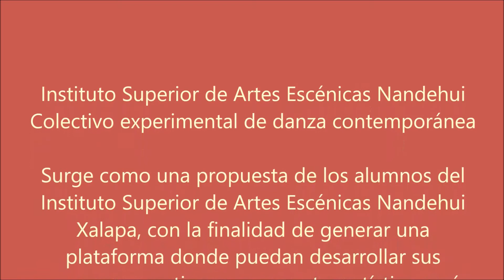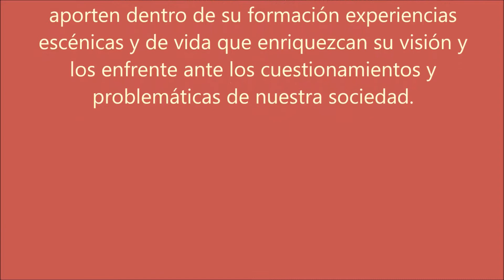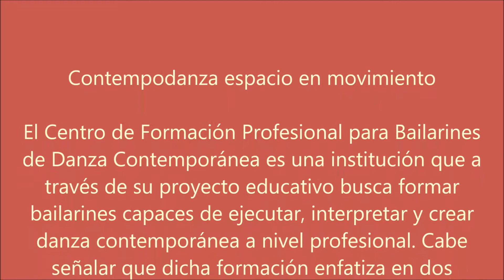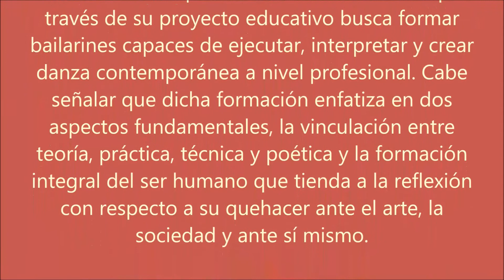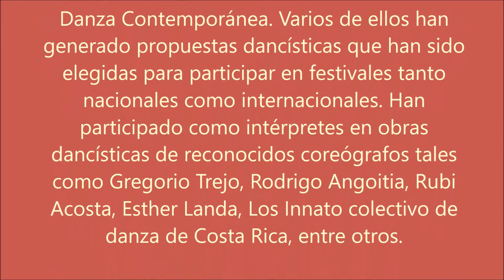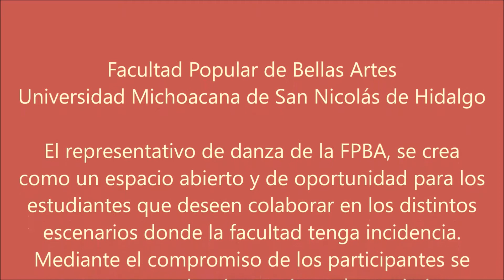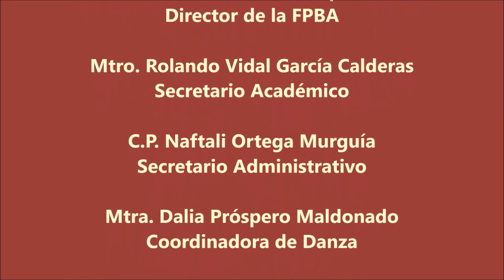INTERCREA 2016 Función danza 25 mayo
5to Intercambio Nacional Universitario de Danza Contemporánea INTERCREA  “La construcción de una poética personal”. Morelia Michoacán 24 y 25 de mayo del 2016. Clases prácticas Mesas de Trabajo y Presentaciones Artísticas. Con la participación de: Instituto superior de Artes Escénicas Nandehui, Contempodanza espacio en movimiento, Facultad de Danza de la Universidad Veracruzana y Facultad Popular de Bellas Artes de la Universidad Michoacana de San Nicolás de Hidalgo. El INTERCREA se realiza con el propósito de reforzar la vinculación y generar un trabajo permanente con aquellas escuelas e instituciones cuyo eje rector es la formación profesional en Danza Contemporánea. Este vídeo fue registrado por la Dra. Alejandra Olvera Rabadán del Cuerpo Académico de Artes Escénicas de la FPBA de la UMSNH.